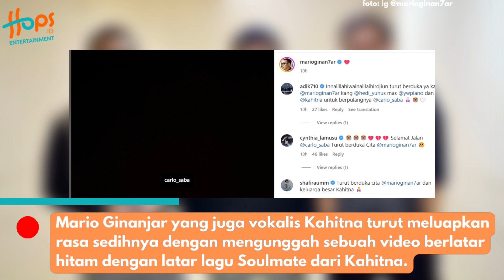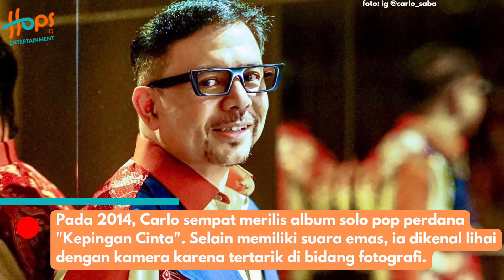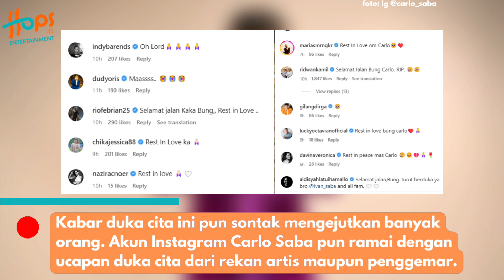INNALILAHI! CARLO SABA PERSONIL KAHITNA MENINGGAL DUNIA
Kabar duka kembali menyelimuti permusikan tanah air. Carlo Saba yang merupakan salah satu personil grup Kahitna meninggal dunia pada Rabu, 19 April 2023.

Secara mengejutkan, Hedi Yunus yang merupakan salah satu personil Kahitna bersama Carlo mengumumkan kabar duka melalui laman Instagram pribadi miliknya.